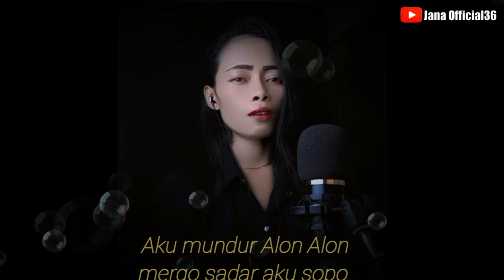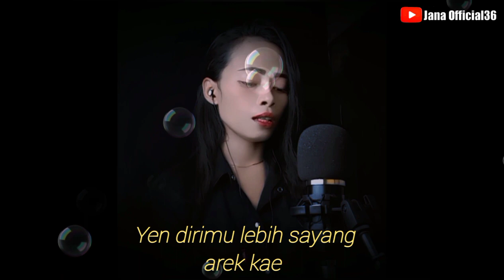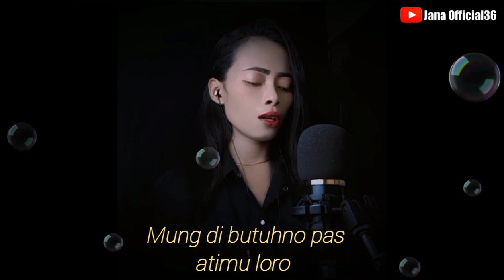Mundur Alon Alon - IIux id / Cover by JANA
Vokalis: IIux id
Cipta: Noor huda
Cover by : JANA

Lirik lagu

Aku ngalah
Dudu mergo aku wes ra sayang

Aku mundur
Dudu mergo tresnoku wes ilang

Nanging aku iki ngerteni
Yen dirimu lebih sayang arek kae

Reff

Aku mundur alon-alon mergo sadar aku sopo
Mung di goleki pas atimu perih

Aku mundur Alon Alon mergo sadar aku sopo mung di butuhno pas atimu loro.

Instrumen by @DKaraoke

Tag